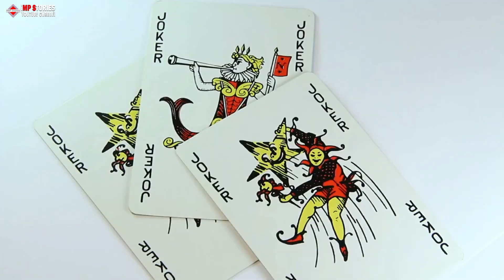Inexplicable Nighttime Incident Caught on Camera: Must-See Footage